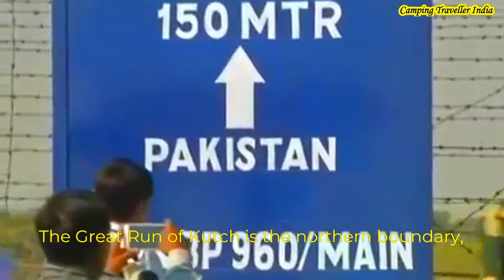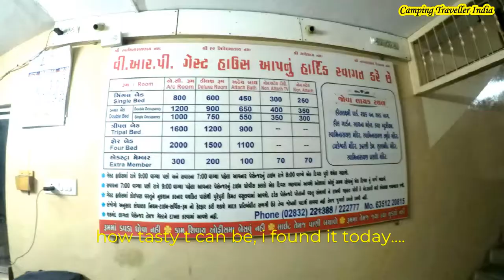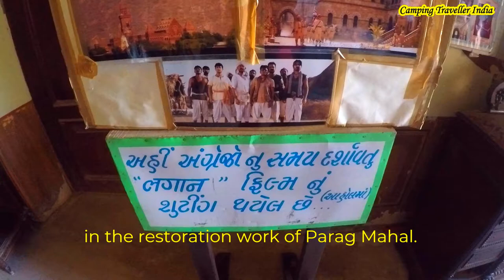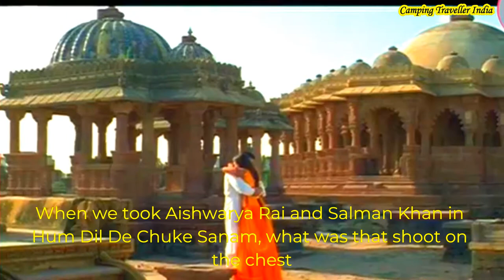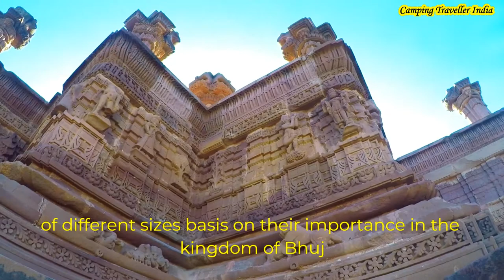🆕Bhuj Tourist Places ➡ Top Tourist Places To Visit Bhuj 2020 by Camping Traveller India - Part 1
This video is showing bhuj tourist places   but also try to cover the following subject:
-top places to visit bhuj
-best places in guajarat
-bhuj tourism

One thing I saw when I was searching for details on bhuj tourist places was the absence of appropriate info.
Bhuj tourist places however is an subject that I know something about. This video for that reason should matter and of interest to you.
If you wish to discover more concerning top places to visit bhuj I suggest you to take a look at our other video clips
Now that you have actually viewed our YT vid about bhuj tourist places did it helped?
Please 'like' the YT video to help your friends searching for top places to visit bhuj or best places in guajarat :)